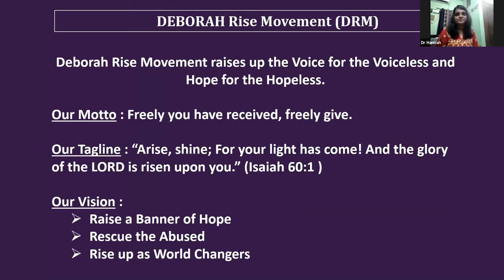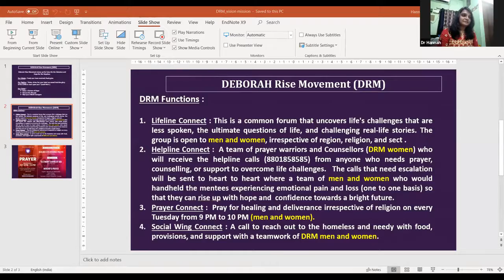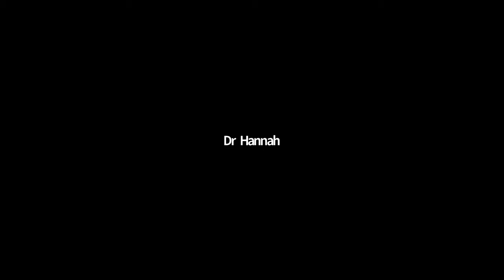Psychotherapy Techniques for the Addicts & the Depressed | Evangeline Stanley | 7.10.2020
The world will be a little heaven if we all turn into empathetic listeners. Shall we treat people who cross our paths with a little more sensitivity, because everybody is fighting a battle we know nothing about. Counseling addicts and the depressed with grace and gentleness should become our lifestyle. Come, lets learn how!